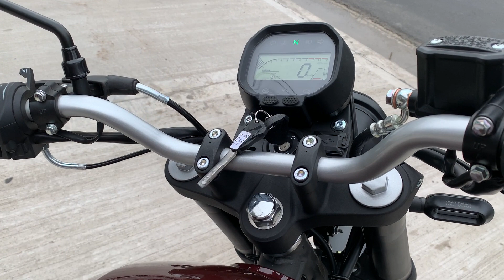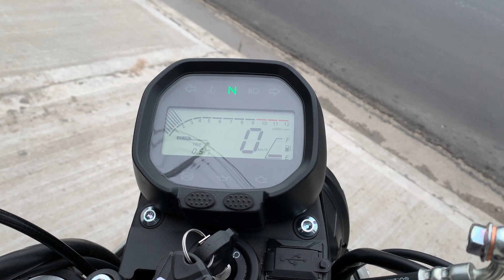Moto Gilera AC4 Sonido de motor, tablero y escape 250cc COLOR BORDO